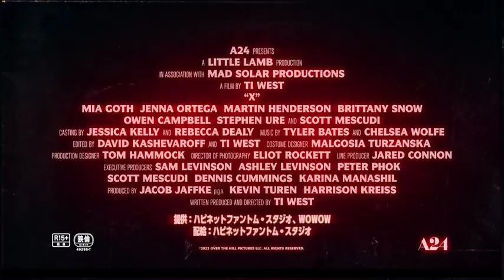凶悪ヴィランは史上最高齢の殺人鬼“パール”で決まり／映画『X エックス』特別映像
クールダウンにもってこい！この夏観たいキャスト陣がお薦めする最恐ホラーは!?『ミッドサマー』の A24 が仕掛ける真夏のエクストリームライド・ホラー『X エックス』より特別映像が解禁！

田舎を訪れた若者たちが恐怖に襲われるという伝統的なホラー映画のフォーマットを踏襲しながら、若者VS老人という新鮮なストーリー展開で、スカッと爽快な結末であること。さらに、ミア・ゴスが、ヒロイン・マキシーンと、殺人老婆・パールを一人二役で演じていることなど観た後も考察を楽しめる作品であることも注目されている。

この度、本作のキャストたちがホラー映画について語る特別映像を解禁。

暑い夏には背筋が凍り付くホラー映画が観たくなるが、今回解禁する特別映像は、本作に出演するミア・ゴス、ジェナ・オルテガ、ブリタニー・スノウ、スコット・メスカディ、マーティン・ヘンダーソンが、お薦めのホラー映画やヴィランについて語っている。

初めて観たホラー作品について、ミア・ゴスとジェナ・オルテガは『チャイルド・プレイ』、スコット・メスカディは『ナイト・オブ・ザ・リビング・デッド』、ブリタニー・スノウは『ピノキオ・シンドローム』、マーティン・ヘダーソンは『夕暮れにベルが鳴る』。最も好きなホラー映画に、ミア・ゴスは『シャイニング』、ブリタニー・スノウは『ヘレディタリー/継承』、スコット・メスカディは『死霊のはらわた』をあげる中、本作で新たなスクリームクイーンと評されているジェナ・オルテガは『インシディアス』『ハロウィン』『プロムナイト』など「山ほどある！」とホラー映画愛を炸裂！最も恐ろしいキャラクターについては、『ハロウィン』のマイケル・マイヤーズ(ブギーマン)や、『ハンニバル』のハンニバル・レクターなど凶悪ヴィランの名が挙がる一方で、「今となっては、(本作の)パール！」と史上最高齢の殺人鬼が文句なしのランクインを果たした。

本作のタイ・ウェスト監督も日本のインタビューで、もしパールがこれまでホラー界に君臨してきた名ヴィランたちと対決させるなら！?と聞かれたときに、「やっぱり『悪魔のいけにえ』のレザーフェイスかな。きっとパールなら倒せるよ。彼女を甘く見てはいけないよ、みんなの想像以上に強いんだ」と答えるように、パールがホラー映画界に与える影響は計り知れない。
『X エックス』は2022年7月8日公開

■［動画］ミア・ゴスが湖で泳ぐ背後から殺人鬼老婆が…映画『X エックス』本編映像